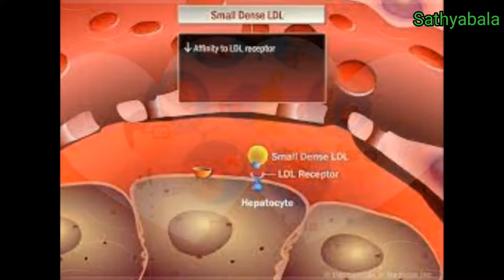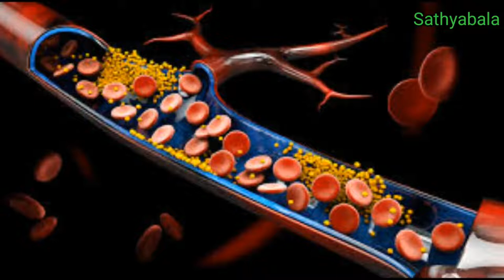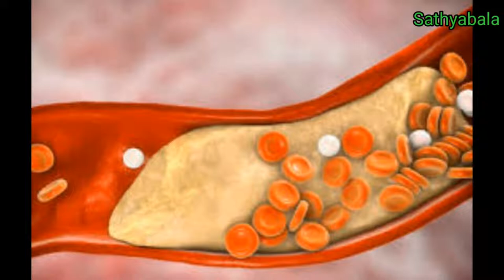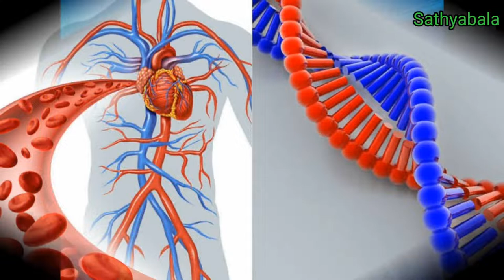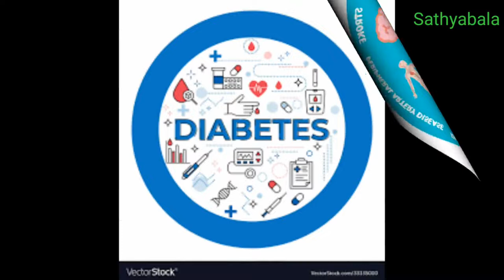trajenta 5 mg, trajenta 5 mg tablet, trajenta medicine, trajenta tablet, trajenta tablet uses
trajenta 5 mg
trajenta 5 mg tablet
trajenta medicine
trajenta tablet
trajenta tablet uses in tamil
trajenta tab
trajenta 5 new mrp
trajenta duo 2.5/500
trajenta side effects
trajenta benefits
trajenta 5 mg
trajenta duo tab
trajenta duo 2.5/1000
linagliptin tablet
linagliptin 5 mg
linagliptin tablets trajenta 5 mg
linagliptin
linagliptin tablets ondero 5mg
linagliptin tablet 5 mg
linagliptin mode of action
linagliptin mechanism of action
linagliptin 2.5 mg tablet
linagliptin side effects
linagliptin benefits
linagliptin metformin
linagliptin and metformin hydrochloride tablets
linagliptin trajenta